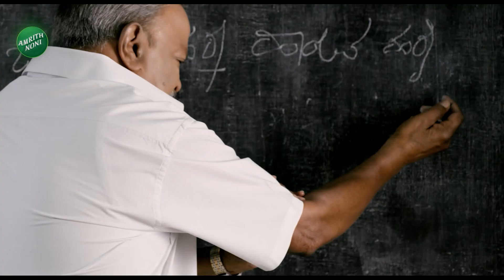Madhu Bangarappa About Public School |ಕರ್ನಾಟಕ ಪಬ್ಲಿಕ್ ಸ್ಕೂಲ್ ಪ್ರಾರಂಭಿಸುವ ಬಗ್ಗೆ ಮಧು ಬಂಗಾರಪ್ಪ ಮಾತು